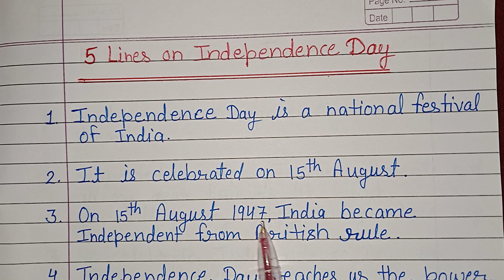स्वतंत्रता दिवस पर निबंध|10 lines speech on Independence Day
स्वतंत्रता दिवस पर निबंध |10 lines speech on Independence Day in English|10 Lines on Independence Day Speech